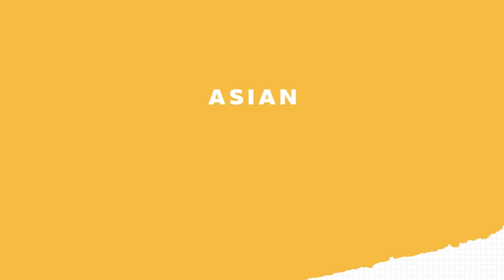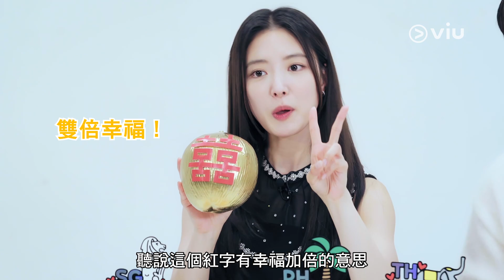《烈女朴氏契約結婚傳》│李世榮、裴仁爀競猜婚禮習俗 學講廣東話「椰子」 │Viu Original韓劇線上看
劇情講述朝鮮王朝時代的大齡女子在成親當天成為寡婦後意外穿越到現代，遇上和古代丈夫樣貌完全相同的單身主義男子，並簽下契約婚姻書的奇幻愛情故事。

 逢星期五、六晚10點30分上線

《烈女朴氏契約結婚傳》
主演：李世榮、 裴仁爀

類型：奇幻、愛情

片長：12集 x 70分鐘 ​
✅優先觀看
✅無影片廣告
✅無限影片下載
✅電視煲劇